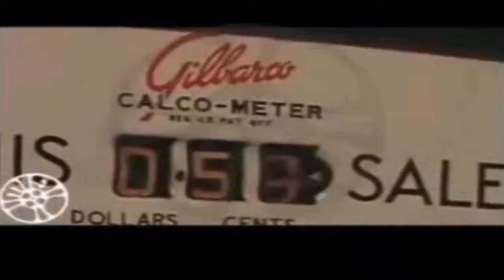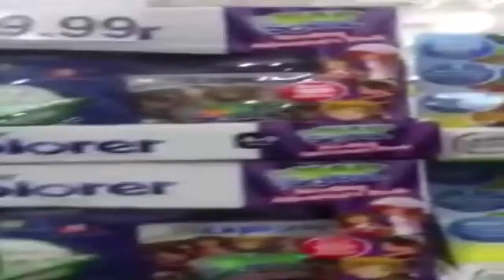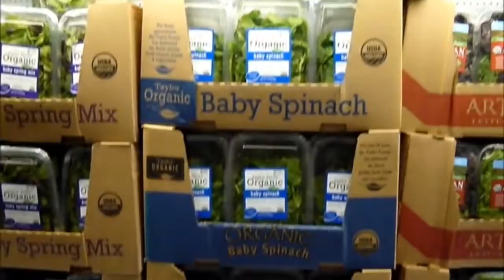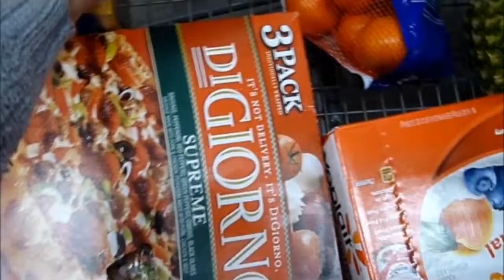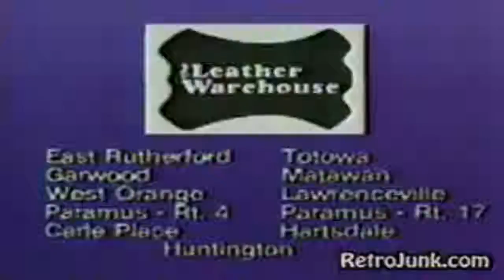Popular Culture Warehouse club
A warehouse club (or wholesale club) is a retail store, usually selling a wide variety of merchandise, in which customers may buy large, wholesale quantities of the store's products, which makes these clubs attractive to both bargain hunters and small business owners. The clubs are able to keep prices low[citation needed] due to the no-frills format of the stores. In addition, customers may be required to pay annual membership fees in order to shop.

Membership in a warehouse club superficially resembles that in a consumers' cooperative, but lacks key elements including cooperative ownership and democratic member control. The use of members' prices without cooperative ownership is also sometimes used in bars and casinos.